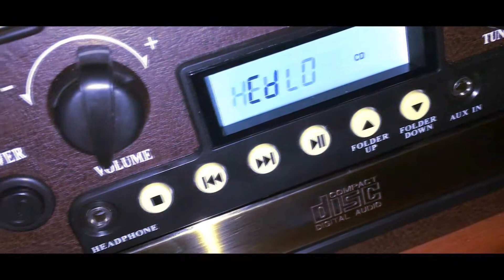GAS STATION RUN- VLOG 01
Social Media-